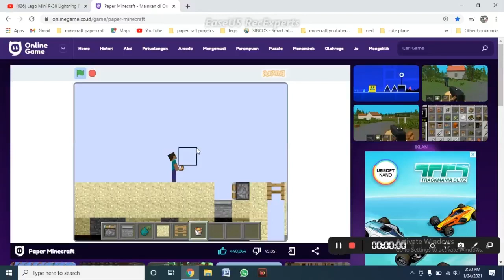paper minecraft traps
paper minecraft season 1 1-10 episodes
more sooner the traps are for the mobs or hostile